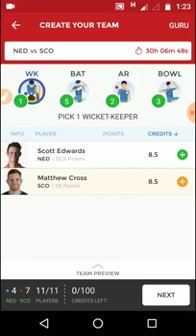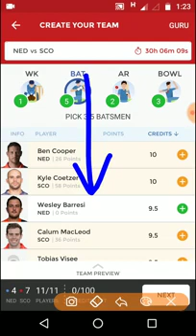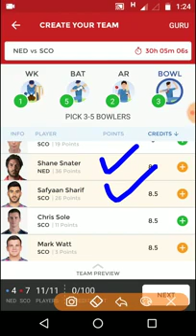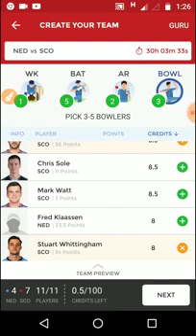Ned vs sco 5th dream 11 team prediction today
In this VEDIO I give a perfect PREDICT team for today this match
THIS TEAM I CREATE AFTER SEARCHING MANY NEWS AND FULL LAST MATCH
SO FRIENDS THIS TEAM IS VERY USEFULL FOR YOU FOR WINNING DREAM 11 CONTEST

Dream11.com
Dream11 Teams,
Dream11 News,
Dream11 Expert,
Dream11 Grand Leauge winner,
Dream11 Predictor
Dream11 Videos
Dream11 Teams Providor
Fantasy News,
Fantasy Experts,
Fantasy Videos,

NED VS SCO odi XI playing today, NED VS SCO today match team news, NED VS SCO 5th T20 match, NED VS SCO confirm 11 players,
NED VS SCO dream 11 team, NED VS SCO 19th june, NED VS SCO ODI team update, NED VS SCO predicted dream 11,
NED VS SCO team news, Scotland vs Netherlands, Scotland vs Netherlands 19th june 2018, Scotland vs Netherlands 5th T20 Match, Scotland vs Netherlands 5th T20 Match dream 11 expert, Scotland vs Netherlands 5th T20 Match dream 11 expert team,
Scotland vs Netherlands dream 11,
Scotland vs Netherlands dream 11 team, Scotland vs Netherlands dream 11 team for today, Scotland vs Netherlands odi odi match,